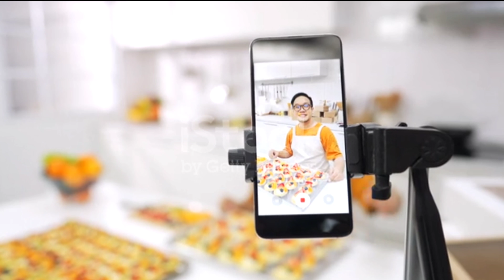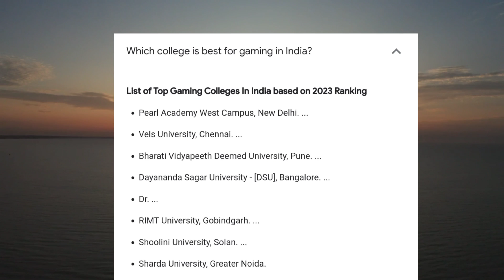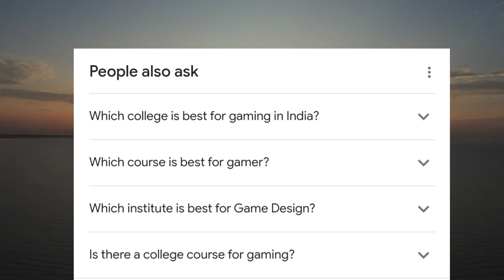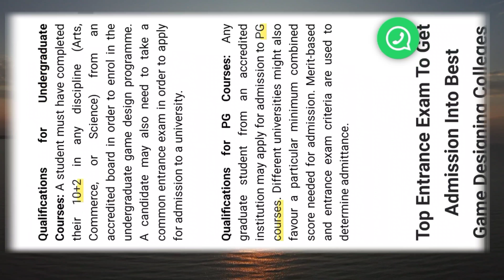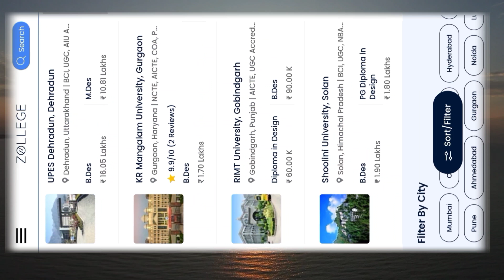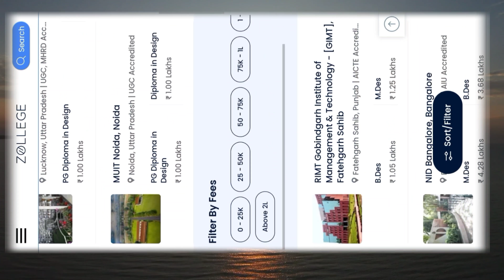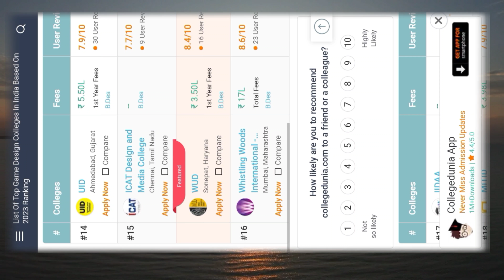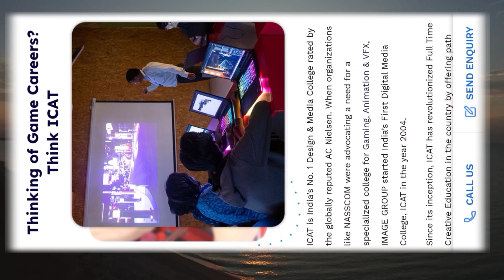2023 BEST GAMING COLLEGES IN INDIA || LIST OF BEST GAMING COLLEGES IN INDIA 2023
2023 BEST GAMING COLLEGES IN INDIA || LIST OF BEST GAMING COLLEGES IN INDIA 2023

Hey Guys, In this video we will talk about the best gaming college in india.